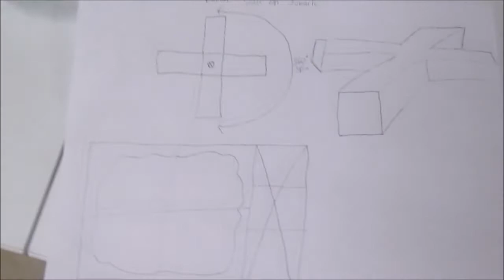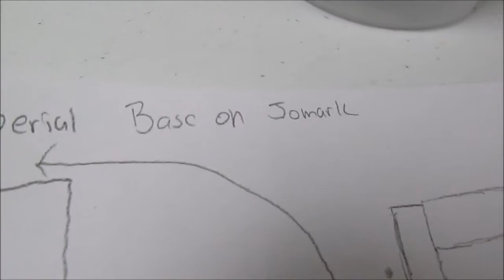Weekly Lego Update #46 Rotating Building!